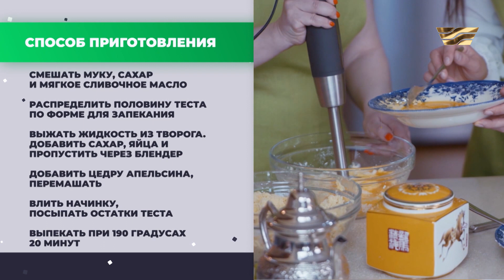Творожный пирог. Кулинарное шоу «Вкусное утро»